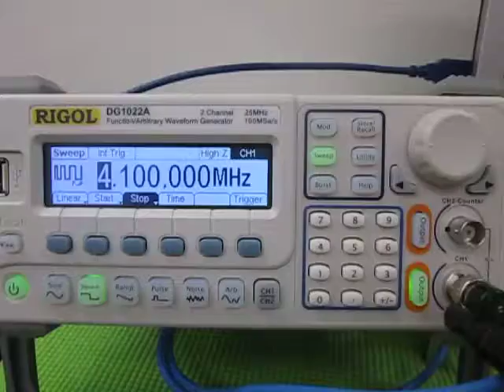小型超音波振動子によるメガヘルツの超音波制御技術 ultrasonic-labo